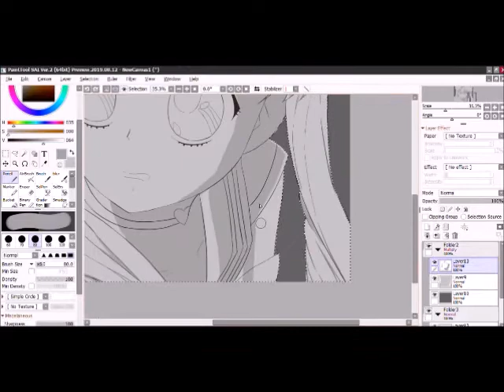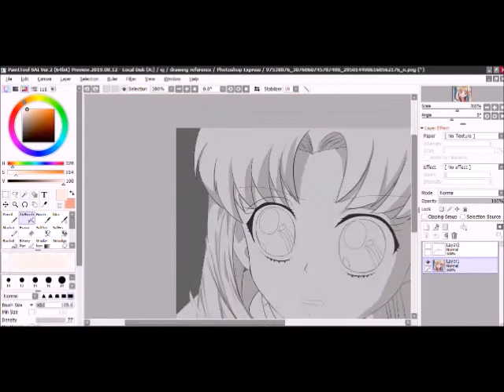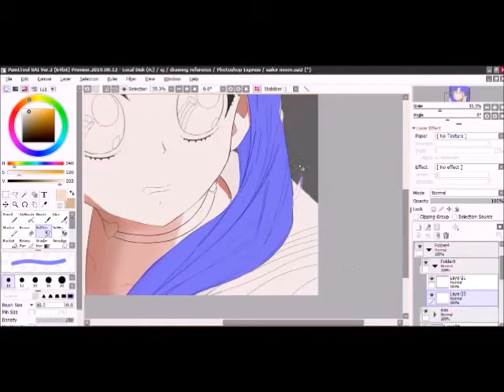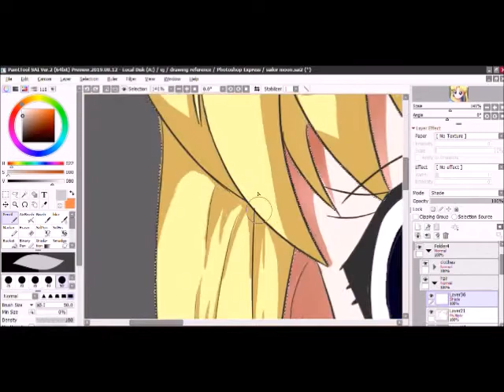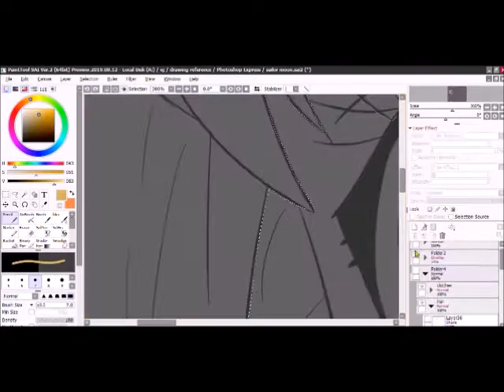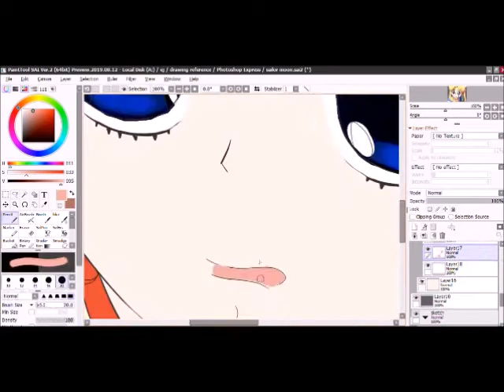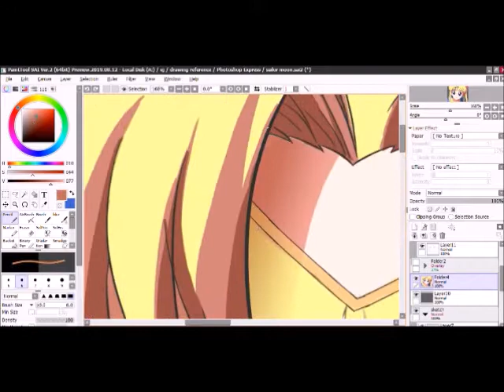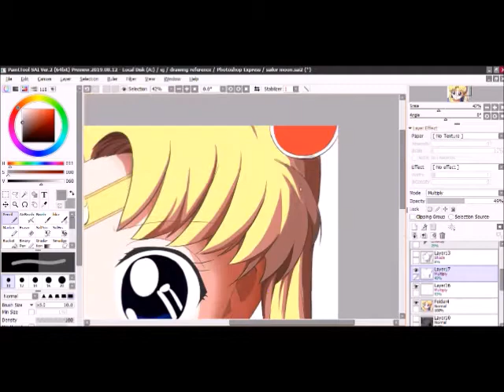sailormoon timelapse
theres a trend in twitter on redrawing a specific sailor moon screen shot i so i join in the fun
while at it i tried to edit music and stuff hopping this wont get copyrighted

Original time: 11hours and 40 mins

Drawing program:painttoolsai ver 2
Video Editing program: Windows Movie Maker
Recording: windows 10 Xbox gamebar
Drawing tablet: ugee m708